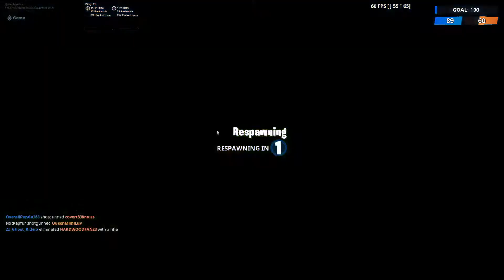Fortnite_AUG2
Fortnite